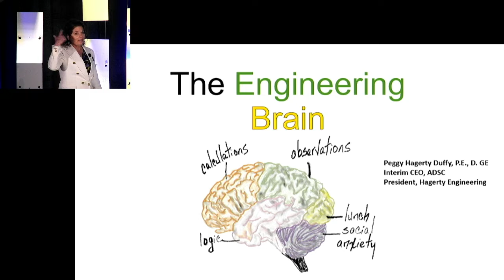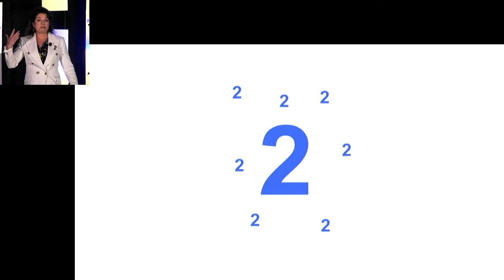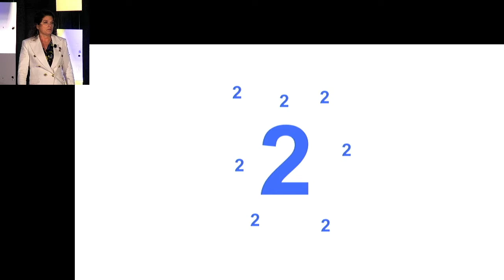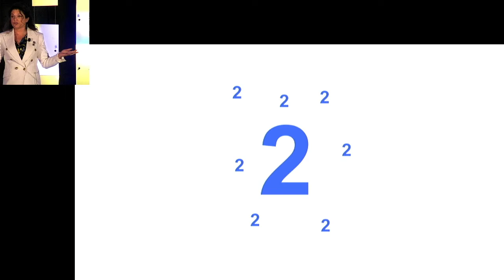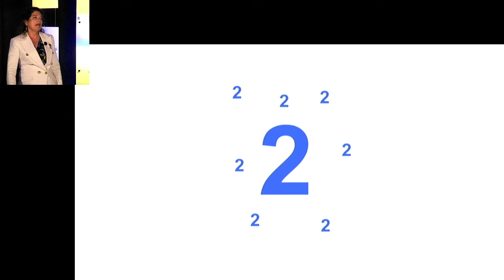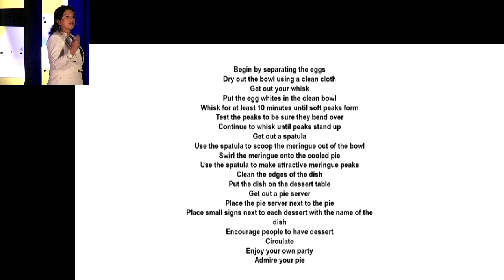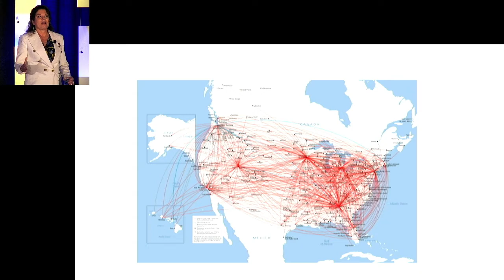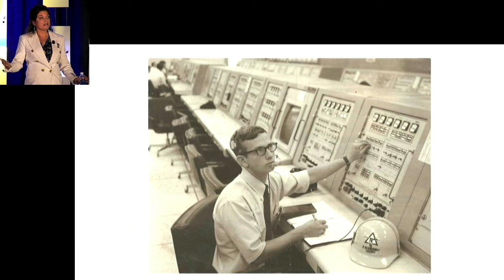Geo-PIT 2022: Peggy Hagerty-Duffy: The Engineering Brain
Peggy Hagerty-Duffy of ADSC and Hagerty Engineering entered the GEO-PIT on March 21, 2022 at Geo-Congress 2022 in Charlotte, NC. Her talk was titled "The Engineering Brain."